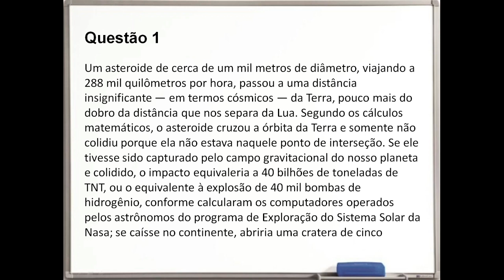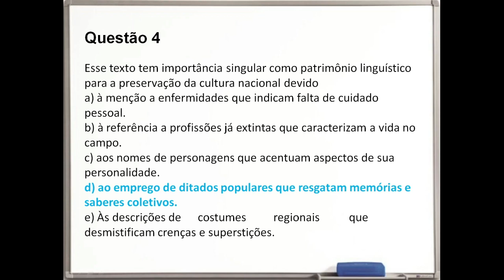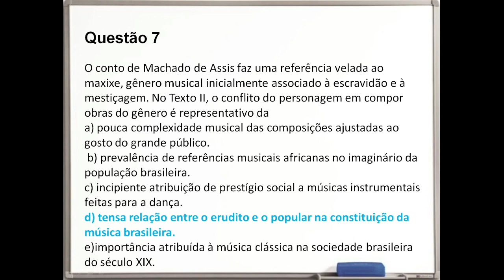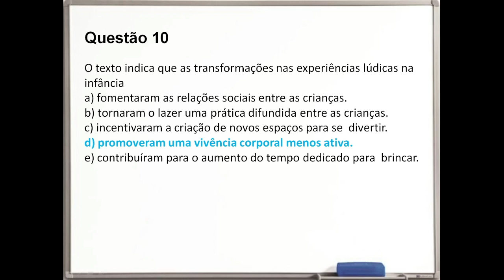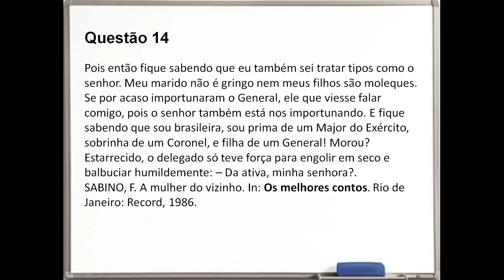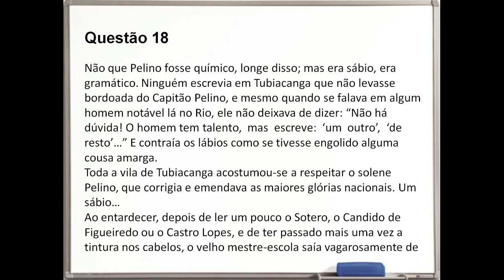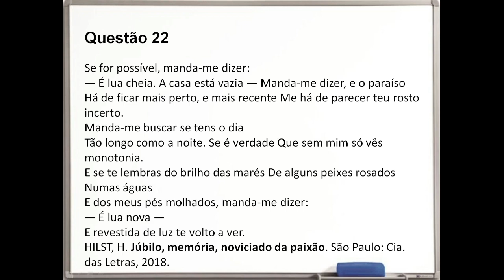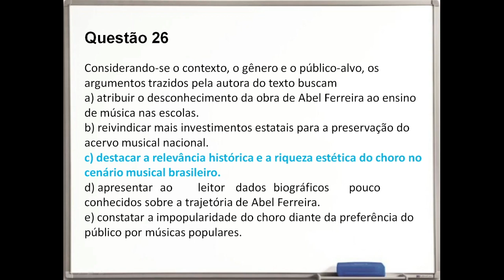Questões ENEM 2021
Neste vídeo, você vai poder acompanhar a resolução das questões de Língua Portuguesa da prova do ENEM de 2021.
Todas as questões foram comentadas para que você pudesse entender porque as alternativas estão certas ou erradas.
Aproveite para conferir a playlist de questões do ENEM.
Bons estudos!
Artigo completo:
🔥Arrase nos estudos!
💖Recomendo assistir:
ENEM: